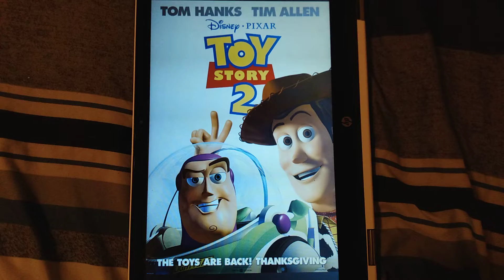Happy 22nd Anniversary to Toy Story 2! (1999)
On this day in 1999, Toy Story 2 came out in theaters. Happy 22nd Anniversary!🎉🎉🎉🥳🥳🥳🧁🧁🧁🧁🧁🍰🍰🍰🎈🎈🎈🎈🎂🎂🎂🎊🎊🎊🎊